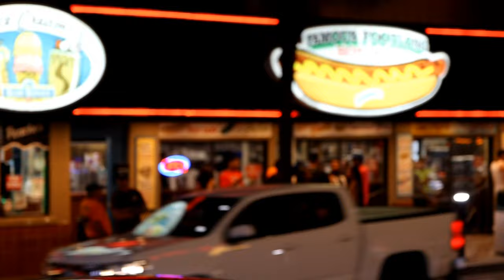Cruisin the Coast On Ocean Boulevard Myrtle Beach